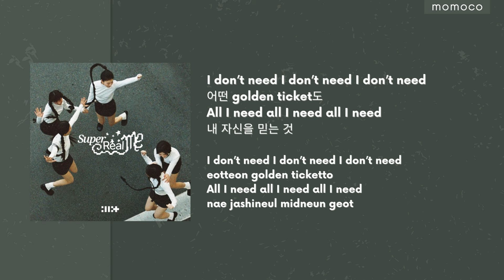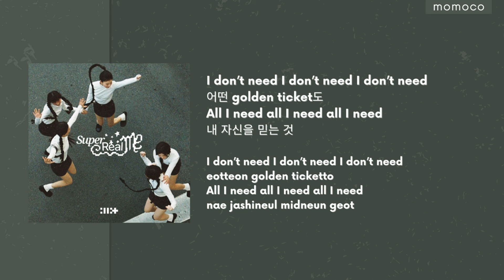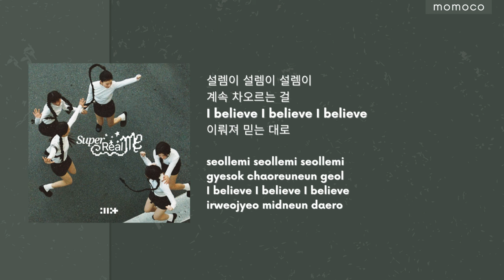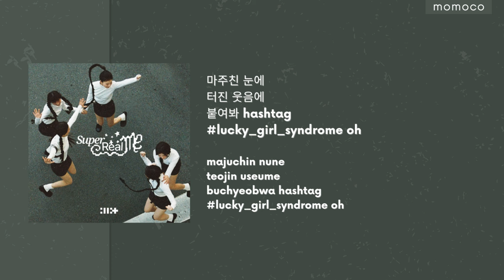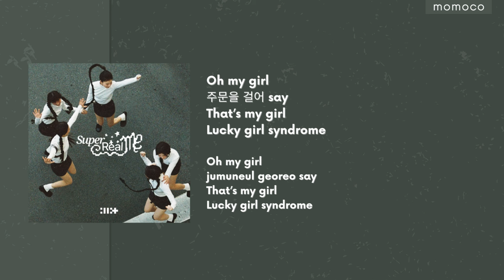ILLIT (아일릿) - Lucky Girl Syndrome (1 Hour Loop With Lyrics / 1시간 가사)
All Rights Administered to Belift Lab

Buy and Stream there debut, Super Real Me!